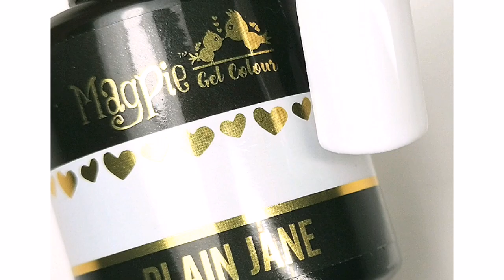SWATCHES: Magpie Beauty Full Collection - Photos Only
Hi Everyone!

In this video I am showing you the full gel colour collection from Magpie Beauty! I’ve uploaded this aswell as the actual swatching video because it’s a lot shorter so good to be able to have a quick look!

***PRODUCTS USED***
Gel Colour Complete Collection:

LIVES:
Monday 19th 7.30pm – Nail Art with Magpie Inkies
Tuesday 20th 7.30pm – Bubble Nail Art then I’m letting my followers decide what else they want to see at the time so join me and ask for whatever you’d like to see me do!